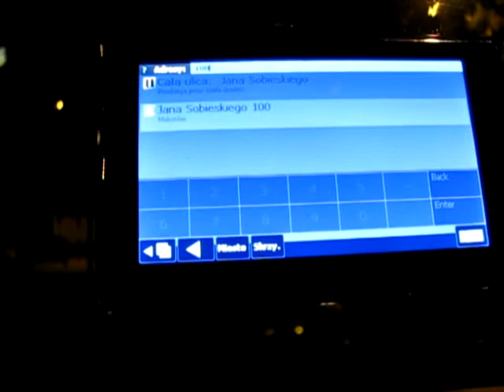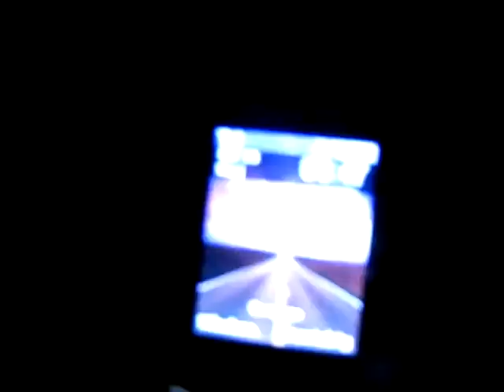powieś Sobie flagę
Noc Przypałów - Sobieskiego 100